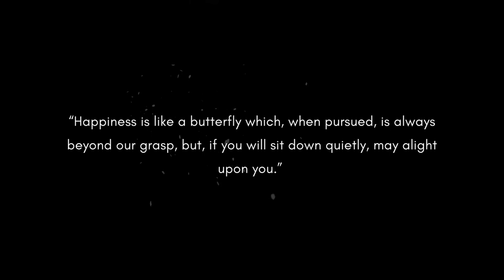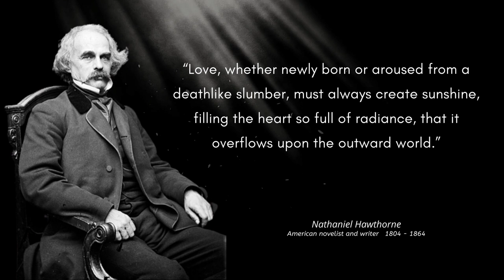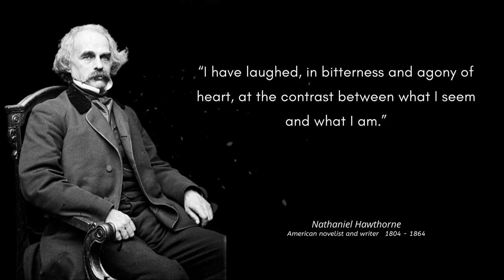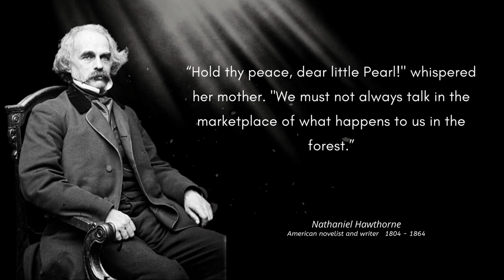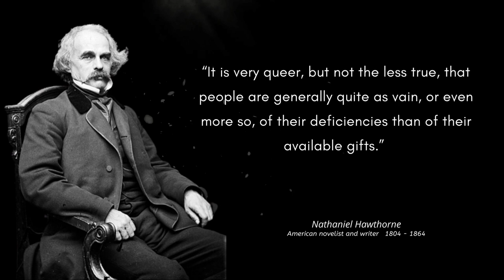Nathaniel Hawthorne Quotes | I have laughed, in bitterness and agony of heart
Nathaniel Hawthorne (born Nathaniel Hathorne; July 4, 1804 – May 19, 1864) was an American novelist and short story writer. His works often focus on history, morality, and religion. He was born in 1804 in Salem, Massachusetts, to a family long associated with that town. Hawthorne entered Bowdoin College in 1821, was elected to Phi Beta Kappa in 1824, and graduated in 1825. He published his first work in 1828, the novel Fanshawe; he later tried to suppress it, feeling that it was not equal to the standard of his later work.

Nathaniel Hawthorne Quotes  "I have laughed with a bitter laugh, my heart aching."
Nathaniel Hawthorne Quotes "I have laughed inwardly, my heart filled with pain."
Nathaniel Hawthorne Quotes "I have laughed in despair, my heart breaking."